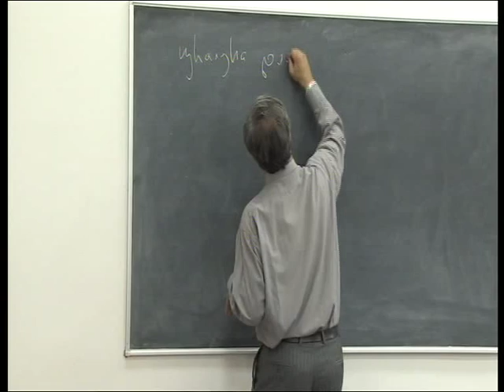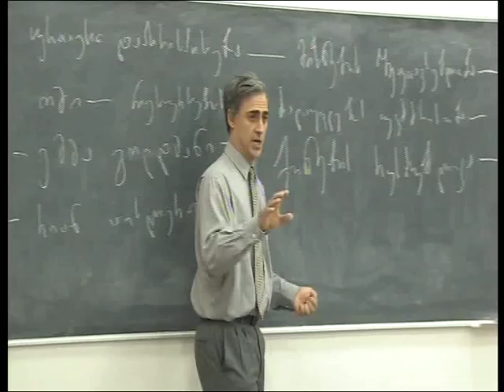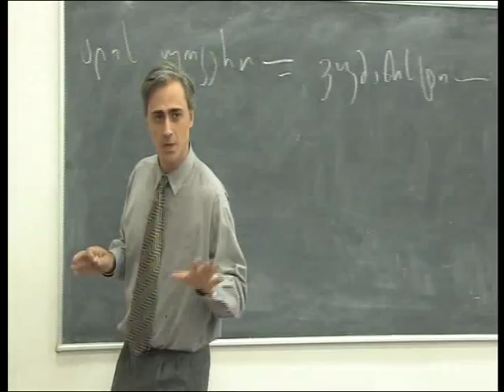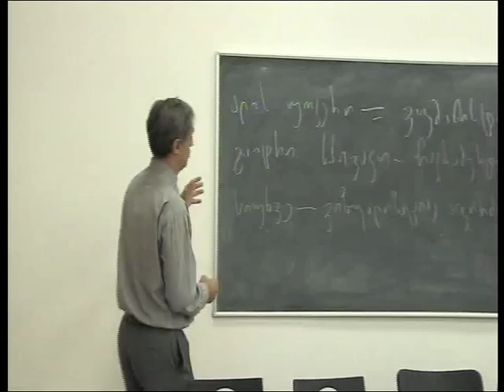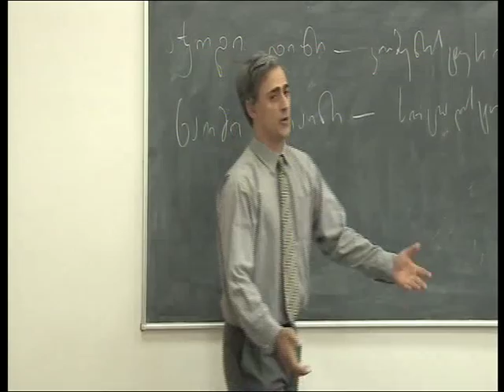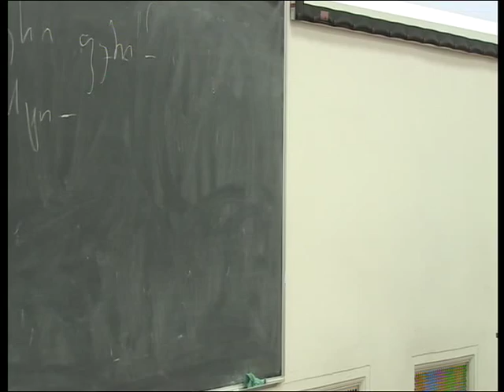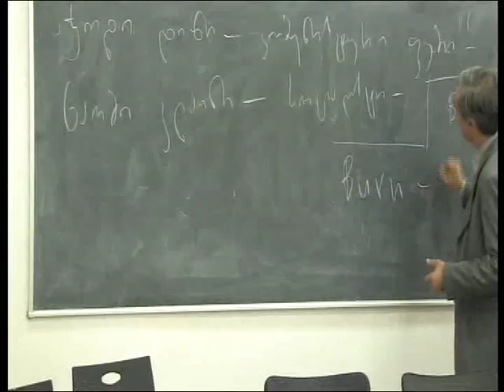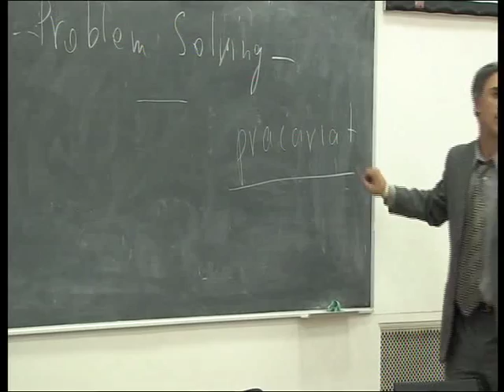Public Lecture of Irakli Kakabadze at TSU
Public Lecture on "War, Peace, State and Gender"
From Series of Public Lectures organized jointly by CSS and TSU Institute for Gender Studies, Spring 2013